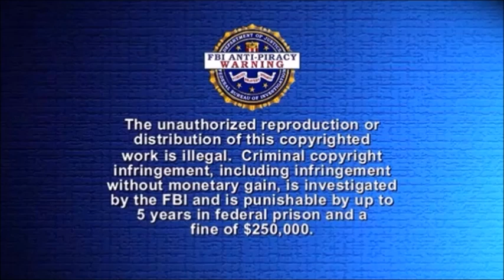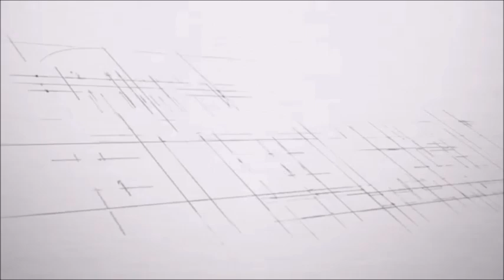Opening & Closing to Kim Possible, Danny Phantom, Jake Long, Ben Tennyson and Jenny Wakeman 2007 DVD